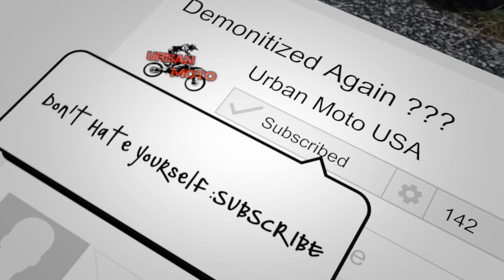The Never Ending Train. Not Exactly Enjoying The Ride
left for work early to sneak in a little ride. then got stuck at a railroad crossing and I was almost late for work. Hard to believe, but half the train had already passed before I turned the GoPro on.
Audio Track: Aerosmith. Train Kept A Rolling